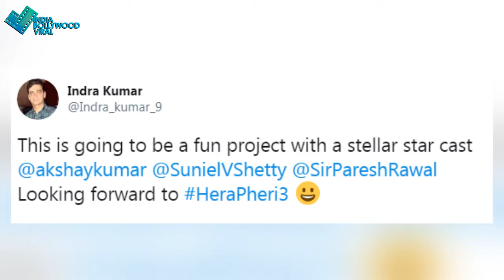क्या किसी ने परेश रावल को हेरा-फेरी 3 के बारे में कुछ नहीं बताया ?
हेरा फेरी का सिक्वल तो एनाउंस कर दिया गया लेकिन परेश रावल का कहना है कि उन्हें इस फिल्म में काम करने को लेकर किसी ने पूछा तक नहीं। आखिर बिना बाबू भइया के कैसे बनेगी हेरा फेरी 3 ?